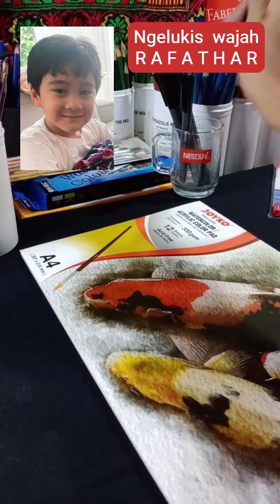Ngelukis wajah RAFATHAR, Buah hati RAFFI & NAGITA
Karna banyak yg request wajah aa rafathar, langsung saya gaskennn @RansEntertainment , ini hasil lukisan saya 👌🏻🙏🏻😉